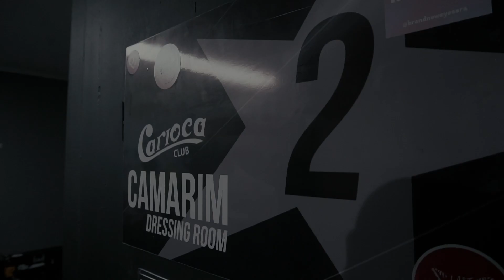Pense - Insane Music Festival 18.06.23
Recentemente o Pense (@penseoficial) marcou presença representando a Algohits no Insane Music Festival (@insanemusicfestival) ao lado do Metade de Mim (@mtddemim), Mar Morto (@marmortohc), Dance Of Days (@dance_of_days), Bayside Kings (@baysidekings), entre outros nomes importantes da cena de hardcore.

Assista o vídeo para conferir imagens exclusivas dos bastidores da apresentação! 🔥🤘🏾